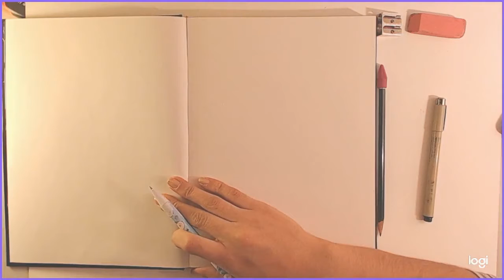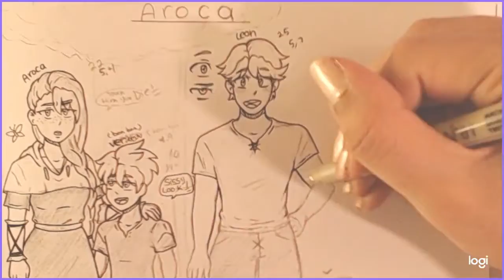Drawing in my sketch book ^^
What do you guys think you like the video should make more sketches in my sketch book :D These are just some of my characters from another story I've had this one for 4 years I think?  I'm gonna put the sketches on my Twitter